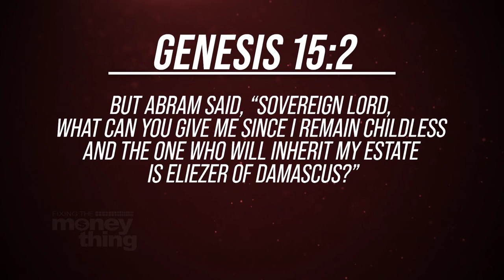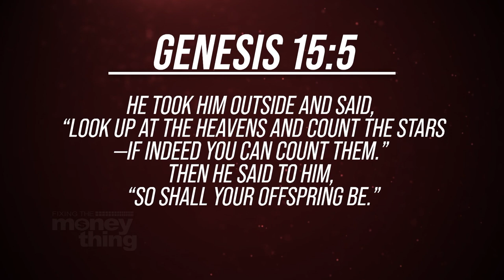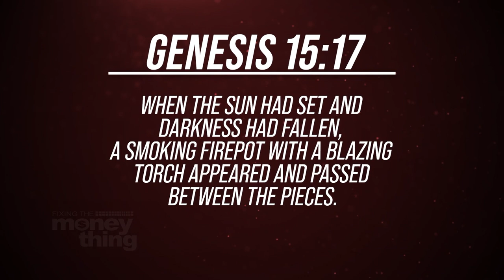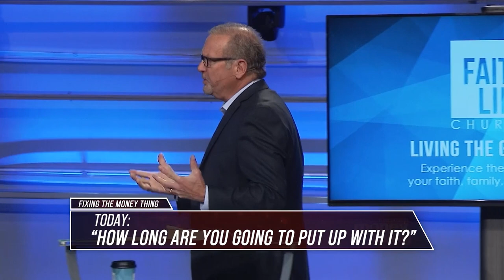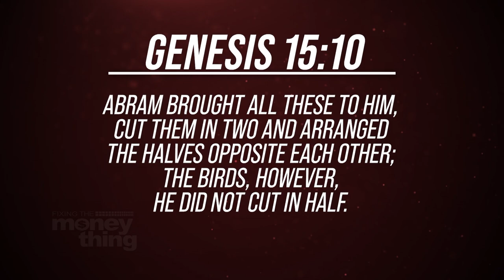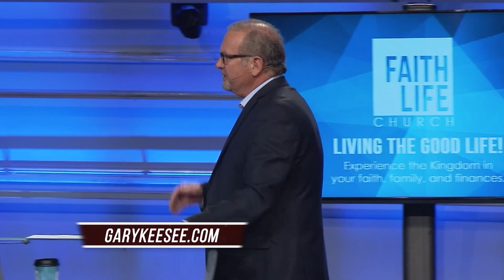Are You Envisioning Yourself In Your Promise?: Totally Healed Pt. 4 | Gary Keesee